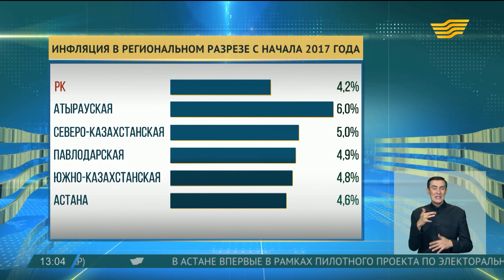Нацбанк РК: Инфляция по итогам года останется внутри целевого коридора